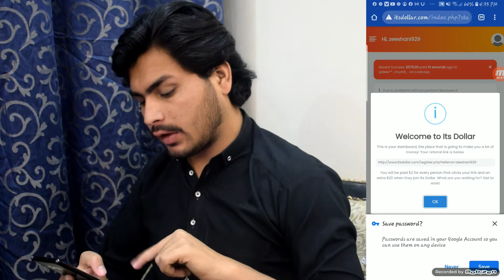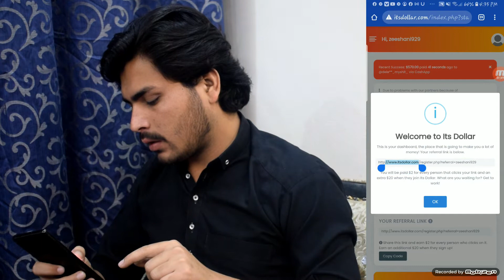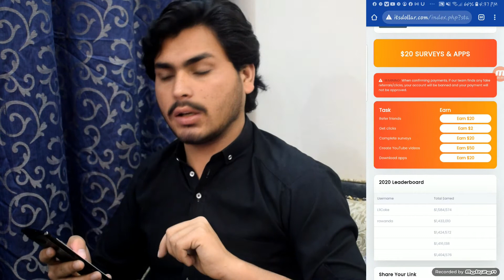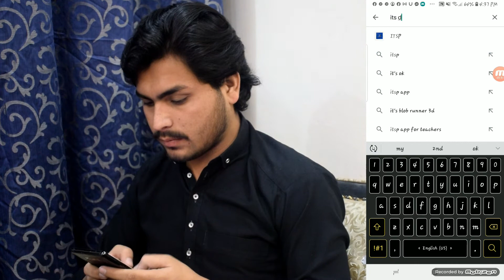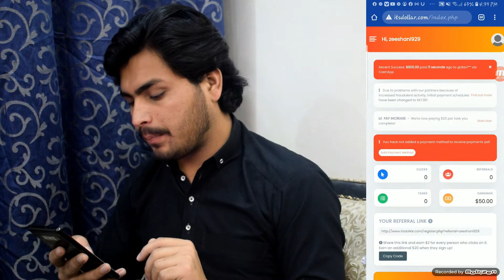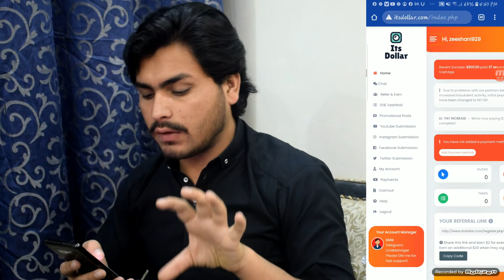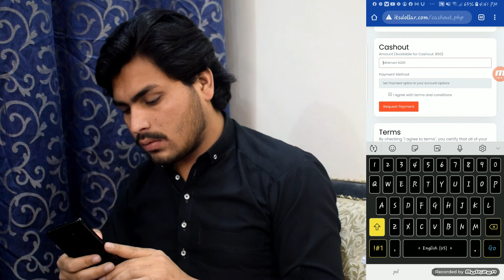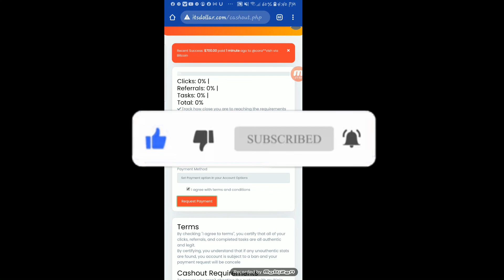Its Dollar The Legit Way To Make Money With Social Media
Make money online with Its Dollar. Its Dollar pays you for referring friends and family to their website. You can earn up to $20 per referral. Want to know why it works and where the money comes from?